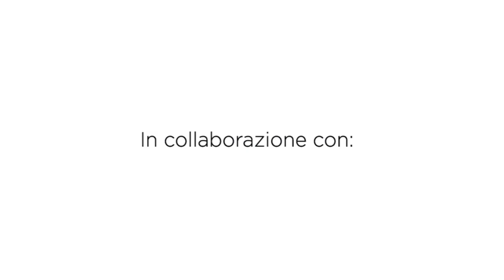Colbacco bicolore | Lana Peluche